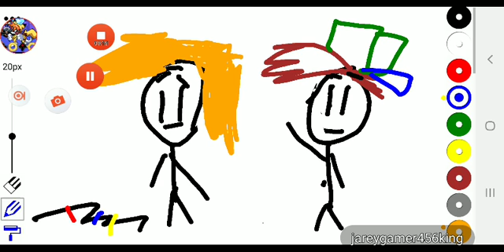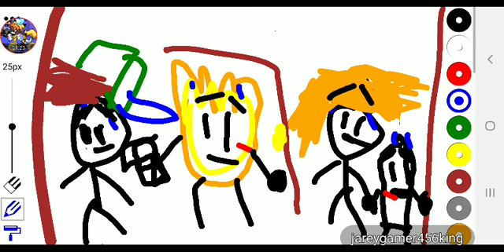pibby movie season 1 part 3/6